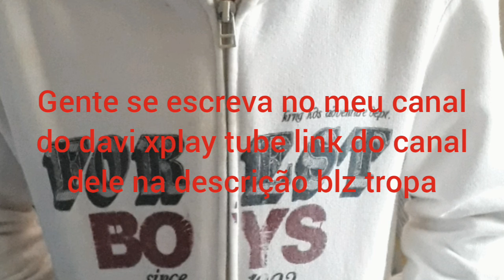pesso para passar no canal do davi xplay tube link na descrição